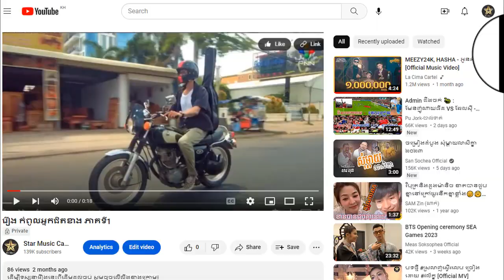រឿង កំពូលអ្នកជិតខាង ភាគទី6